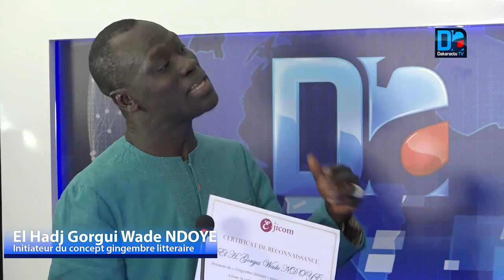Gorgui Wade Ndoye " il faut créer un espace de discursivité ou chacun peut apporter son logos"